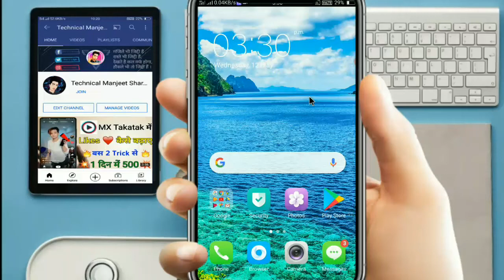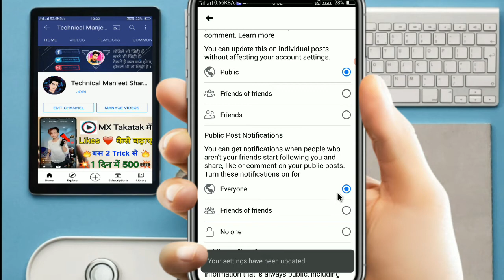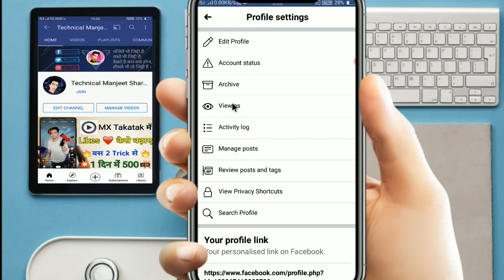facebook me followers kaise on kare | how to on follow option in facebook | fb follow option on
About this video:- hello friends is video me
facebook me follow option on karne ka tarika bataya hu!!
1. facebook me follow ka option kaise laye
2. facebook me followers kaise on kare 2021
3. fb me follower option kaise on kare
4. fb me follower option kaise on kare 2021
5. fb me follow ka option kaise laye
6. fb me sirf follow ka option kaise laye
7. fb me follow kaise kare
8. fb me friend request ko follow kaise kare
9. how to enable follow on fb
10. facebook follow kaise on kare
👉Some Equipments for youtube videos :-
○Boya By-M1 mic
○Ring light
○Ring light Stand
○Green screen
○Green screen Stand
○Oppoa57(i use)